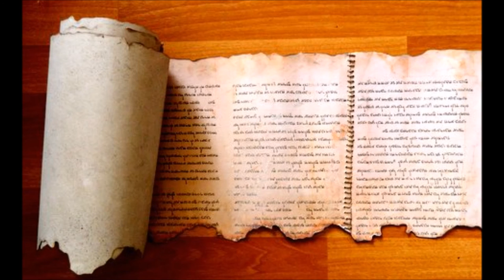Genesis Chapters 1-11 Teaching At May Boot Camp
Jackson Snyder invited me to his quarterly bible conference, which I attended back in May. At this conference, we did a teaching on Genesis chapters 1-11. In this Bible Study, we look at the differences of readings in Genesis chapters 1-11 preserved in manuscripts of the Masoretic Text, Septuagint, and Samaritan Pentateuch. The Bible Study is presented with the unique understanding that the Septuagint is for the most part the closest version to the original text of the Book of Genesis, and that the Samaritan Pentateuch is the second closest version to the original text of the Book of Genesis, its readings being the original when the Septuagint's readings are evidently wrong. Evidence is provided for this position in this recording, and we derive a lot of blessing and good spiritual discussion with this framework in mind.